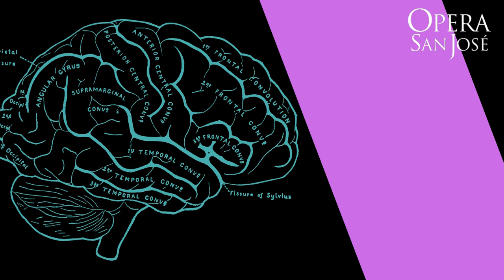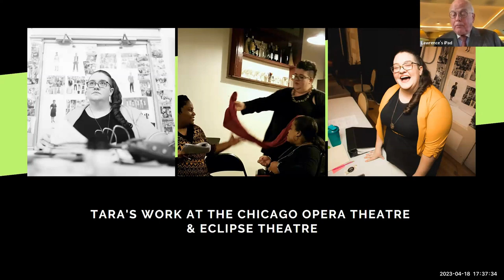Inside the Director's Brain with Shawna Lucey & Tara Branham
Join Opera San José General Director and CEO Shawna Lucey as she sits down to talk all things opera directing with Opera San José Resident Director, and director of Tosca, Tara Branham.

You'll get to hear from two of operas leading directors about the ins-and-outs of what it takes to direct an opera, their experiences directing, as well as the intricacies of being a woman director in the modern theater sphere.